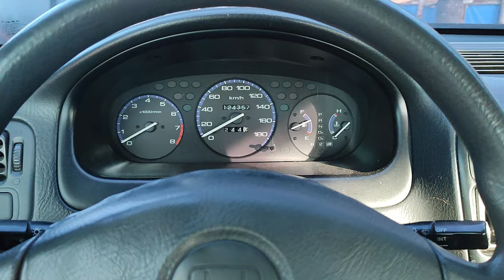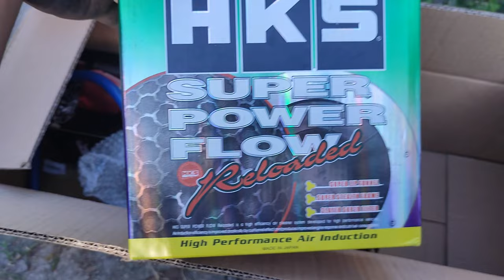Installing HKS Intake on my Honda Civic "EK" | Civic Vlog 09